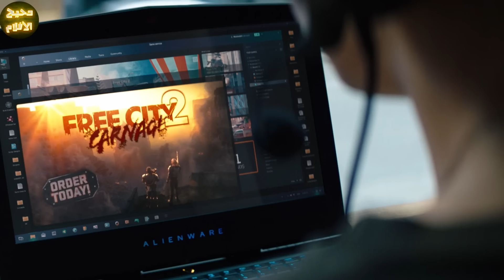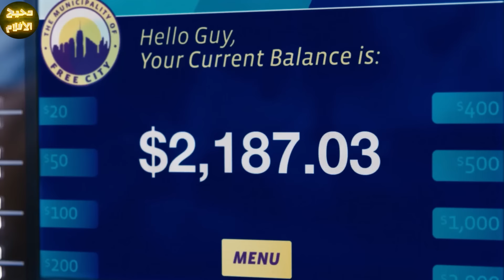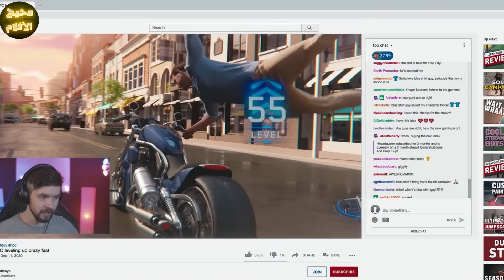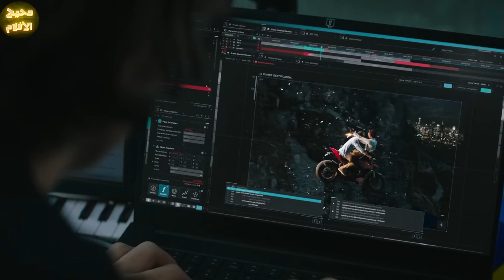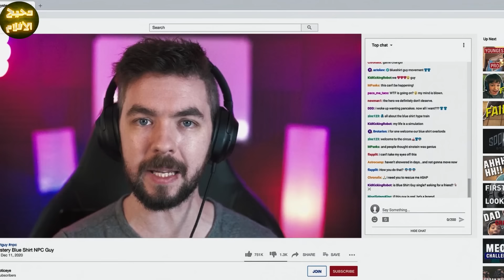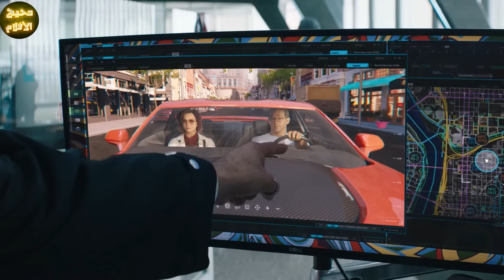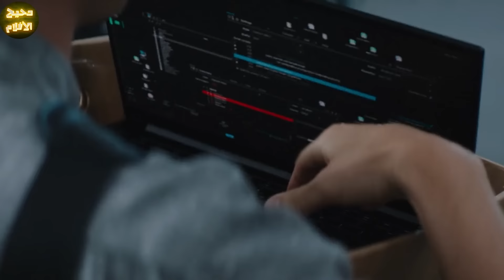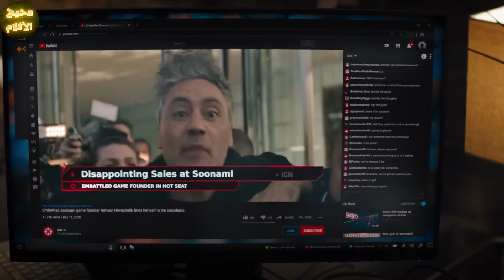بيكتشف بالصدفه انه مجرد شخصيه ف لعبة مشهوره ع اللنت ومش بيموت فبيستخدم كل الصلاحيات وبيعيش اللحظه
ترحب بكم
هذا الفيلم بعنوان : بيكتشف بالصدفه انه مجرد شخصيه ف لعبة مشهوره ع اللنت ومش بيموت فبيستخدم كل الصلاحيات وبيعيش اللحظه